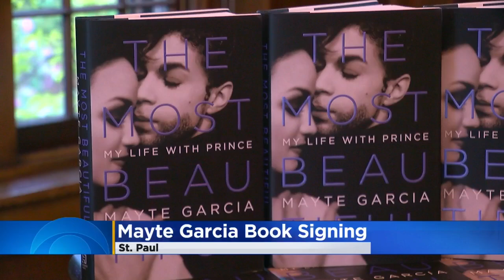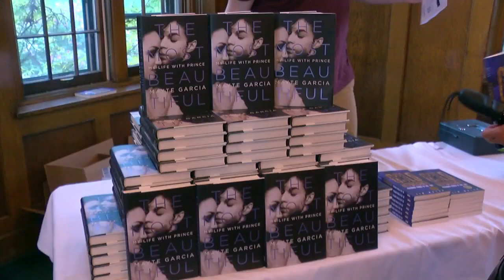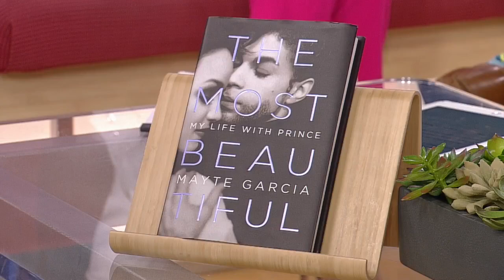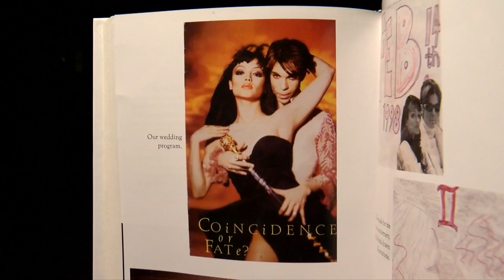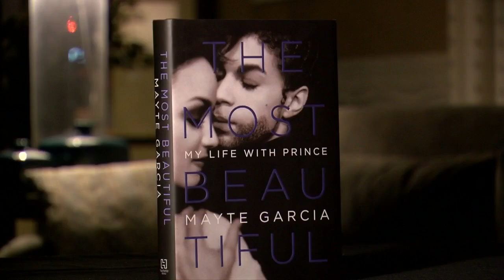Prince's First Wife, Mayte Garcia, Talks Memoir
Prince's first wife Mayte Garcia spoke about her recently released memoir "The Most Beautiful: My Life With Prince," Ali Lucia and Jason DeRusha report (5:59). WCCO This Morning – May 10, 2017